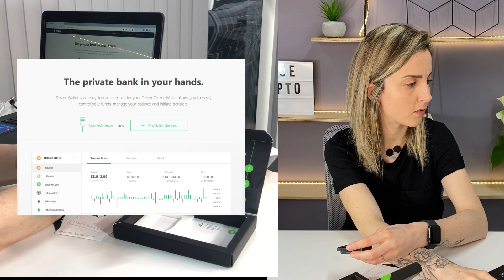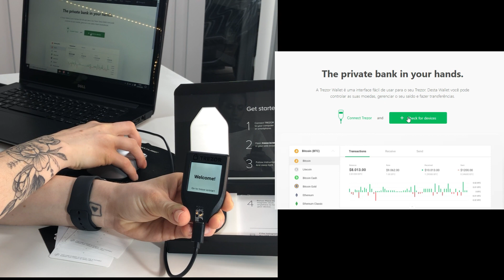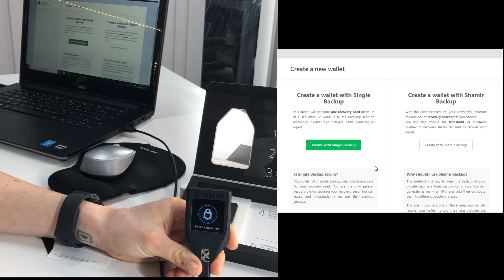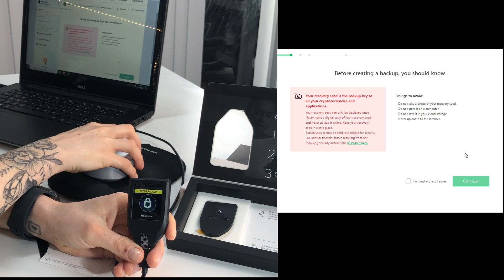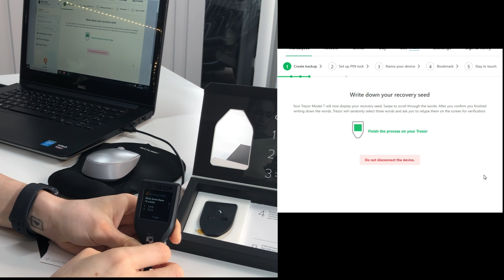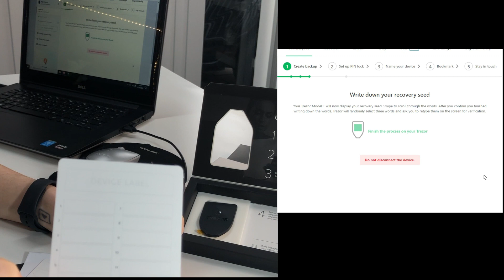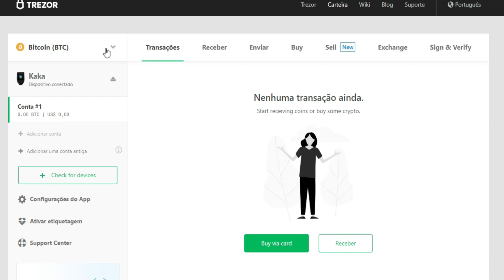COLD WALLET TREZOR T - O que é e como usar essa carteira bitcoin!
🔥 CURSO CARTEIRA BITCOIN - aprenda a fazer a custódia do jeito certo e ganhe uma hardware wallet

A Trezor wallet é uma das carteiras físicas (hardware wallet) mais famosas e seguras para guardar criptomoedas. Nesse vídeo abrimos a caixa e configuramos a nossa Trezor T em tempo real para te ajudar quando você for configurar o seu dispositivo.

Bitcoin e criptomoedas não são um bicho de 7 cabeças. O UseCripto te ensina a entrar para esse novo sistema financeiro global. Vem sem medo pro lado bitcoiner!